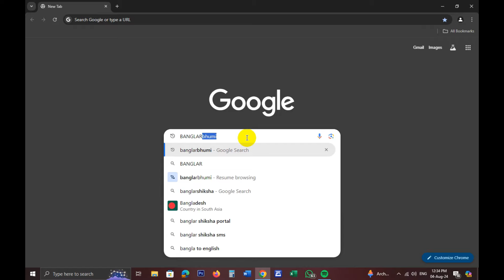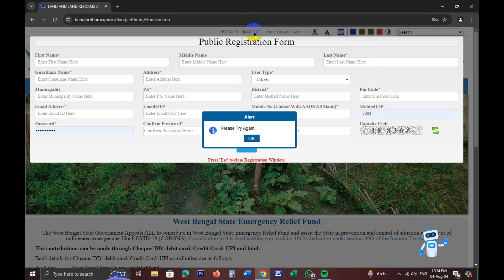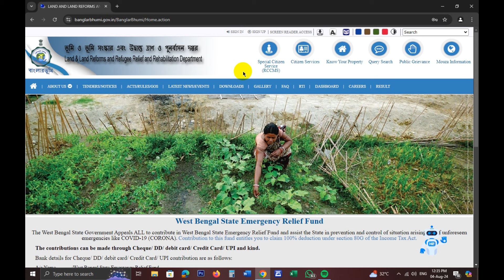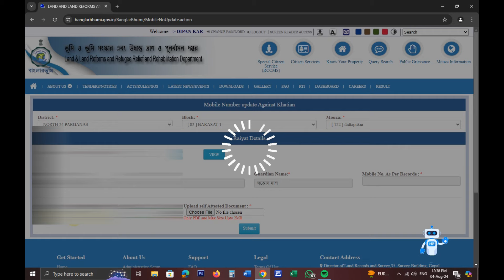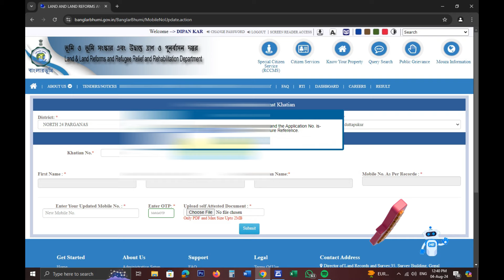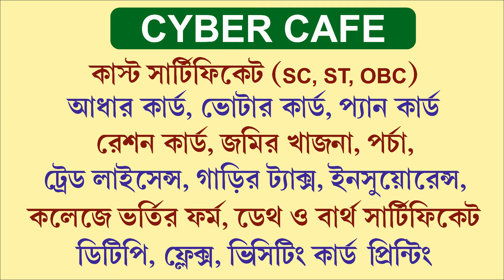Mobile Number Link against Khatian | mobile link with porcha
জমির পর্চার সথে মোবাইল লিংক,mobile number link with khatian,mobile link in ror porcha,banglarbhumi,banglarbhumi porcha mobile link,banglarbhumi mobile number link with porcha,banglarbhumi khatian mobile link,bandhu tutorial